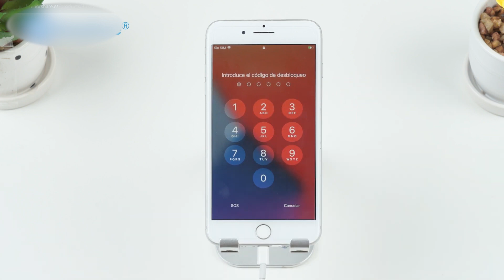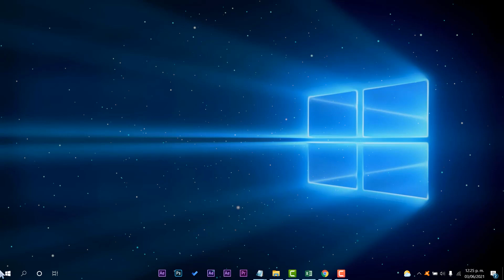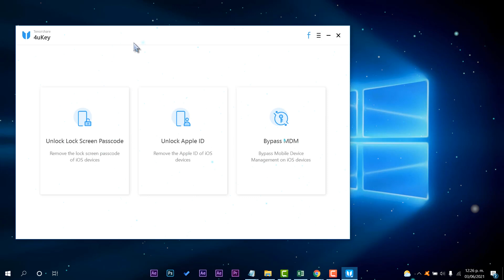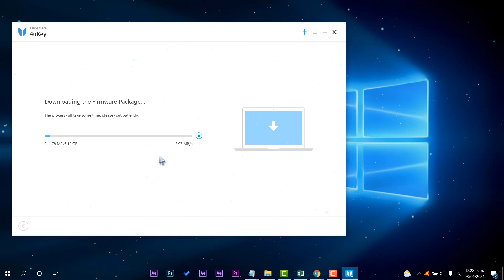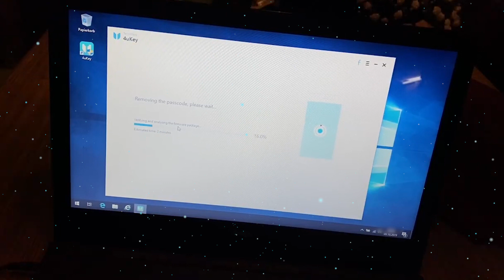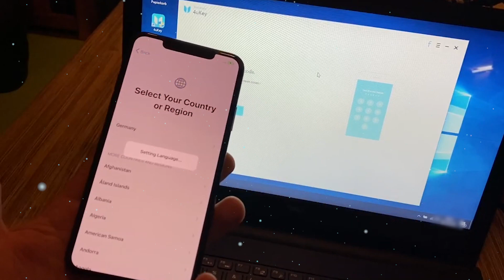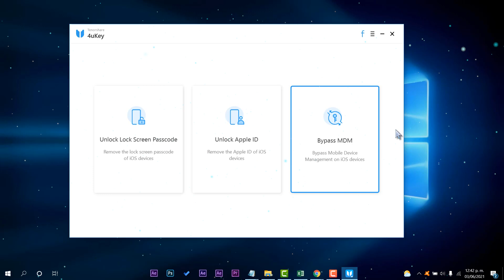MEJOR⚡ HERRAMIENTA Para BLOQUEO en iPhone 2021 / SALTAR PATALLA de BLOQUEO!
🌀Con Tenorshare 4uKey puedes desbloquear la pantalla del iPhone y MDM en minutos
📌Quitas el código de 4-dígitos/6-dígitos, Touch ID & Face ID del iPhone/iPad/iPod Touch
📌Quitas el  código de tiempo rápidamentenew
📌1 clic para quitar bloqueo de MDM sin perder datos
📌Elimina ID de Apple en iPhone/iPad/iPod Touch sin contraseña
📌Desbloquea un iPhone, iPad y iPod desactivado sin iTunes/iCloud

●▬▬▬▬๑۩۩๑▬▬▬▬▬●

●▬▬▬▬๑۩۩๑▬▬▬▬▬● windows

sεяα dεnunciαdα.